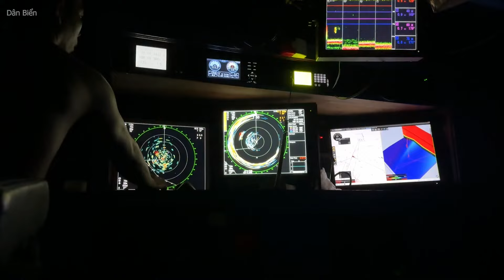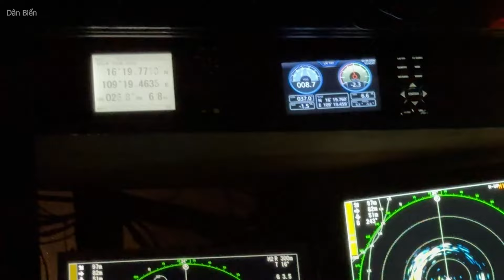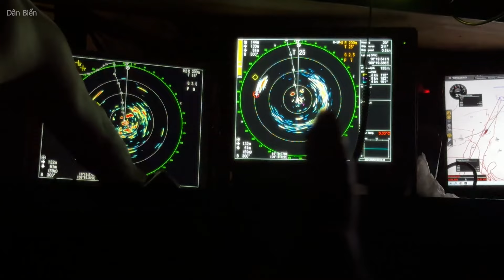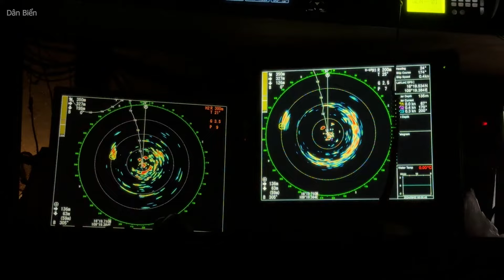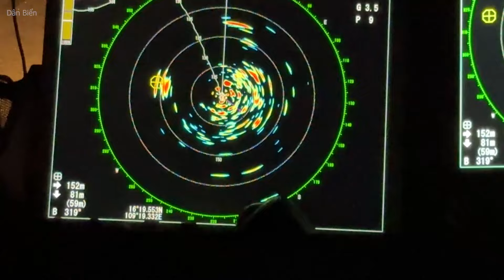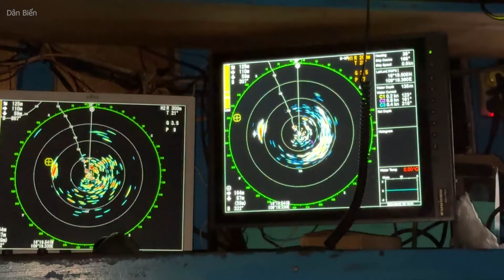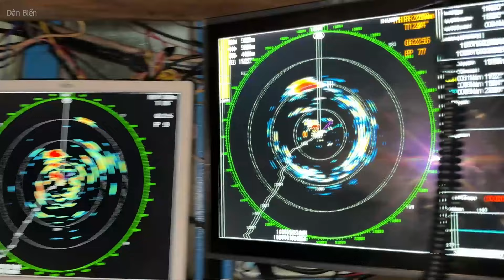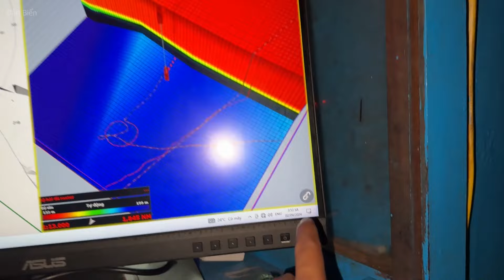Lưới Rút Đêm A Vương Chạy Dò Đánh Cá Điểm Cá Nục Đỏ Đuôi - Dân Biển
Xin chào các bạn đã đến với kênh Dân Biển
Hôm nay mình sẻ giới thiệu với các bạn video :Lưới Rút Đêm A Vương Chạy Dò Đánh Cá Điểm Cá Nục Đỏ Đuôi - Dân Biển
Kênh được tạo ra nhằm mục đích quay lại những video khoảnh khắc đẹp trên vùng biển quê hương việt nam yêu dấu của chúng ta
Các góp ý về kênh hãy bình luận ở dưới video nhé
Cảm ơn các bạn chúc các bạn một ngày tốt lành